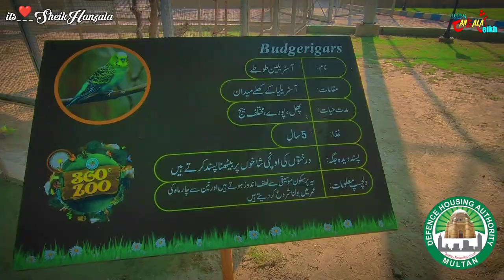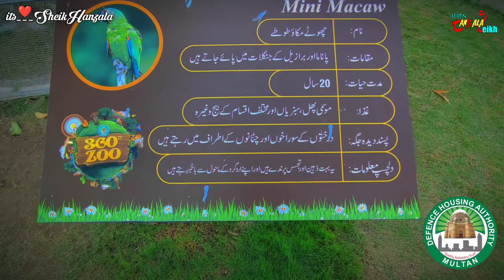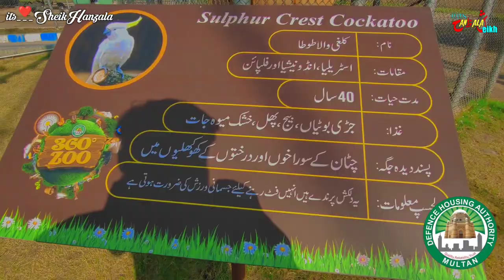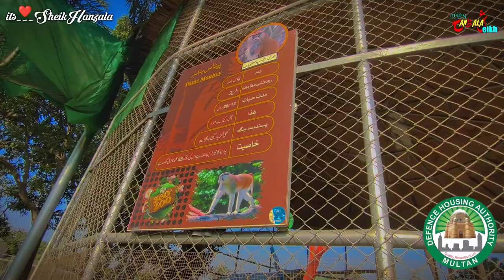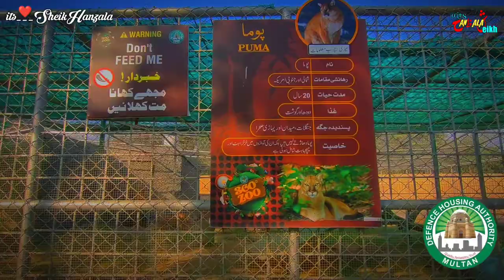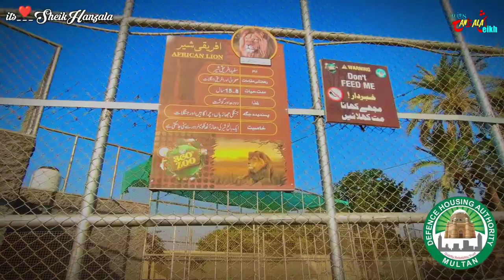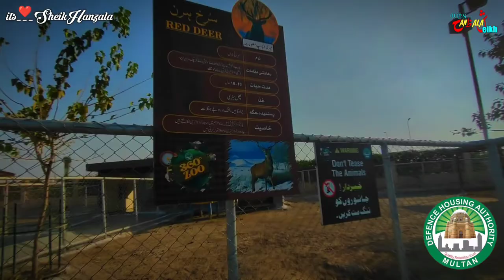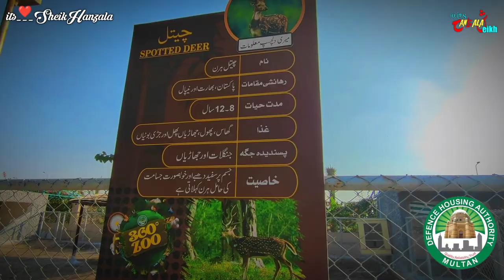360° Zoo Multan (DHA Multan) Full Vlog